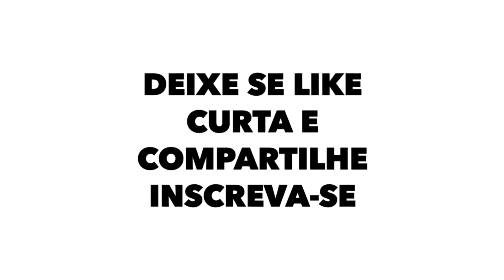Vexame sem Fim, Flamengo perde pro Maringá na estreia da Copa do Brasil